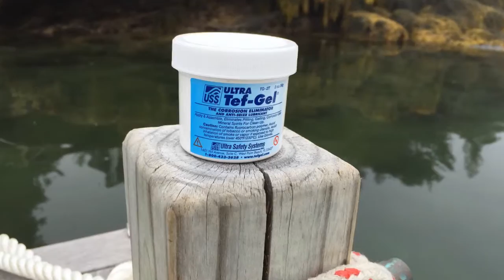ULTRA Tef-Gel Intro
Original ULTRA Tef-Gel ~ Stopping saltwater corrosion since 1992.